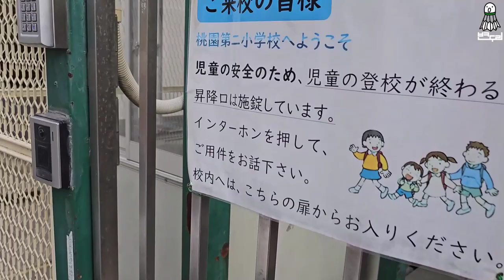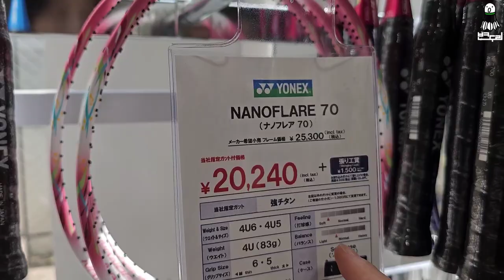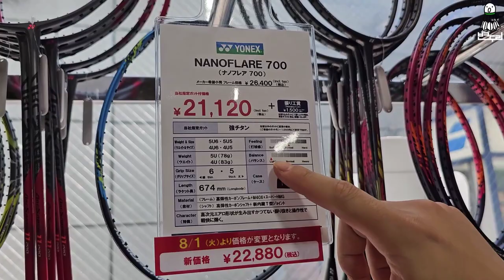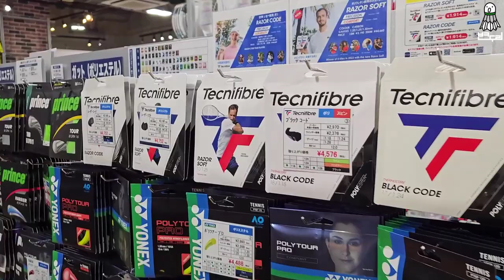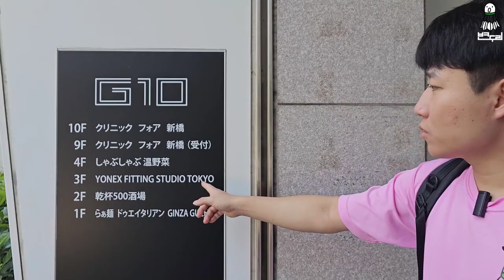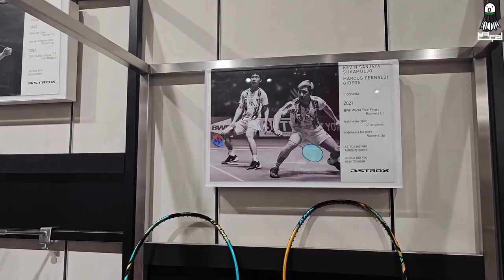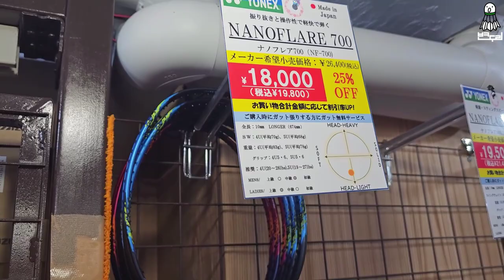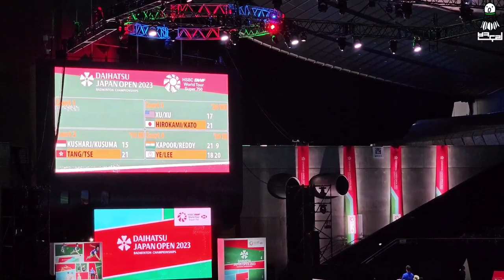일본 배드민턴 배낭여행 몰아보기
*영상설명
'자막기능'을 켜고 감상해주세요^^
일본투어 몰아보기

⭐️ 장소 : 남양주 퇴계원 도제원초등학교 체육관
⭐️시간 : 매주 토요일 13시~16시

⭐️장소 : 서울 상봉초등학교 체육관

-김동욱 코치 레슨 문의